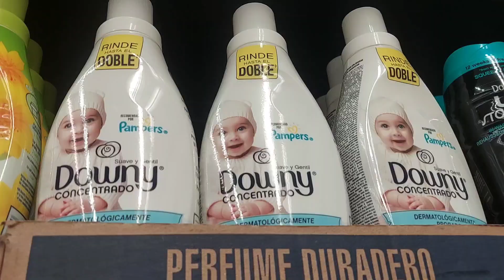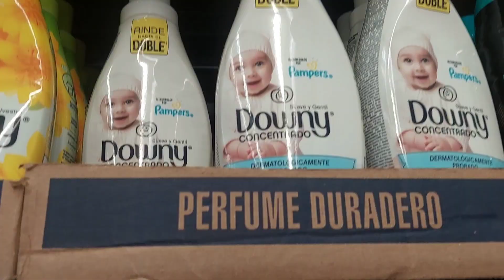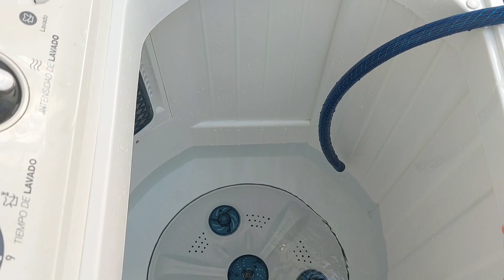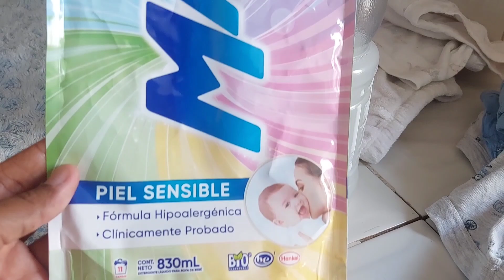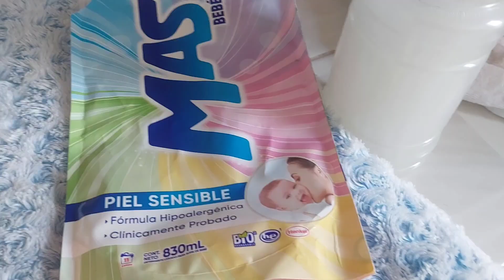Como Lavar Ropa de Bebé 👶🏽🫄🏽❤️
Rutina fácil y rápida como la cheila 🪰